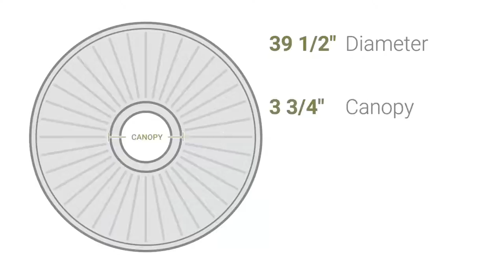Ekena Millwork CM39AT 39 1/2"OD x 2 1/2"P Attica Ceiling Medallion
Ekena Millwork CM39AT 39 1/2"OD x 2 1/2"P Attica Ceiling Medallion (Fits Canopies up to 3 3/4")